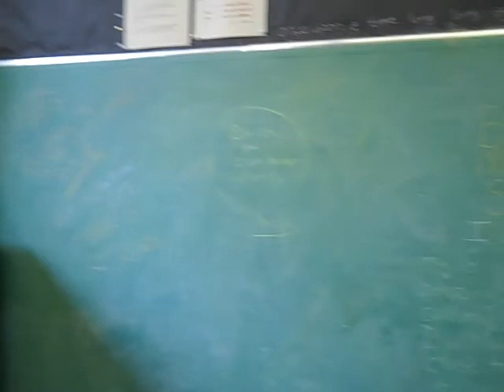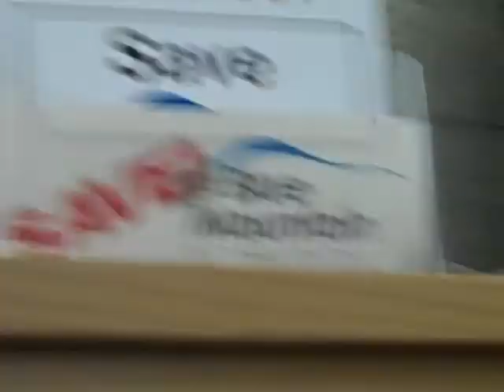Blue Mountain School Tour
Well, Title says it all.
It's a tour of BMS

R.I.P. Blue Mountain School